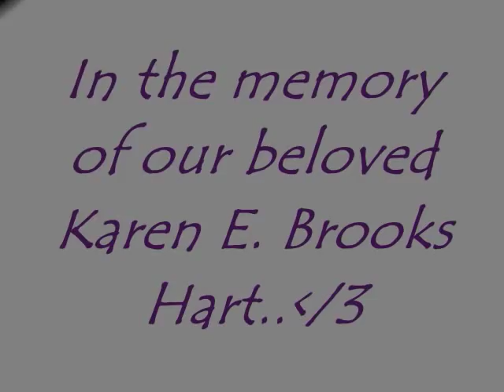In memory of Karen Brooks